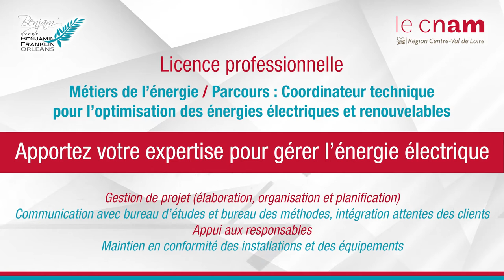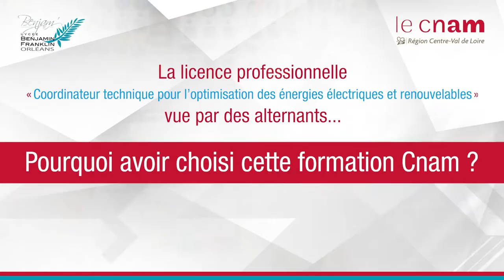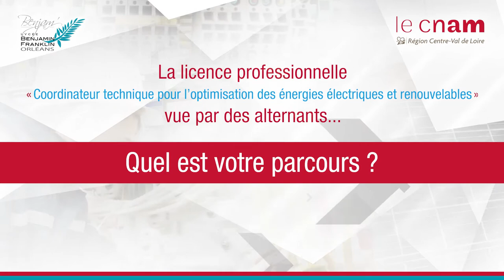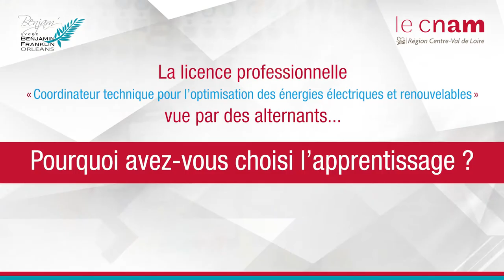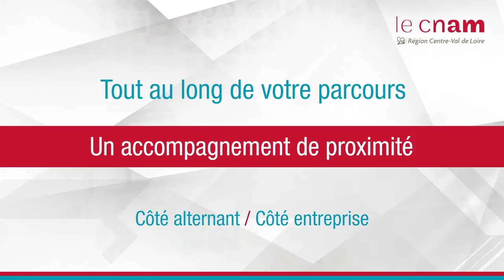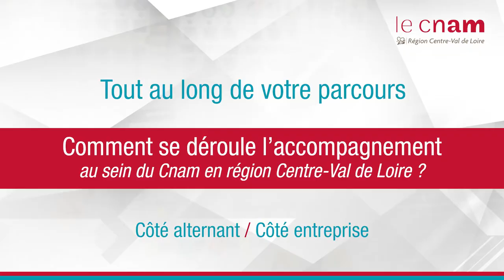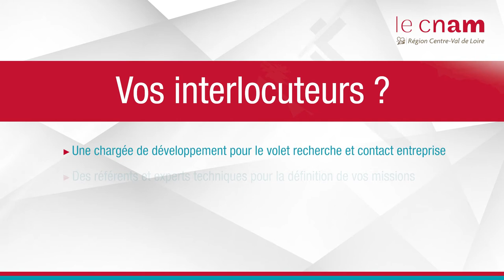Licence PRO - Coordinateur technique pour l’optimisation des énergies électriques et renouvelables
► Apportez votre expertise pour gérer l’énergie électrique.
► Optimisez l’utilisation des ressources électriques dans les activités de l’entreprise.

Visuels :
Fabien Krause - Service communication du Cnam en région Centre-Val de Loire + Shutterstock

Titre : Cherry Picking
Auteur : Erothyme